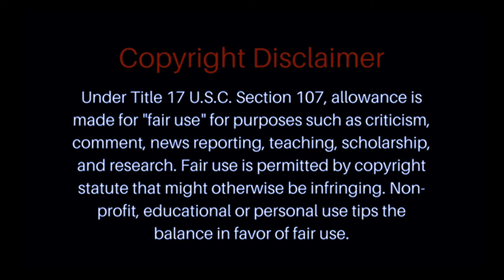Moses Phiri - 2020/2021 Season Review 2160p| MNP COMPS